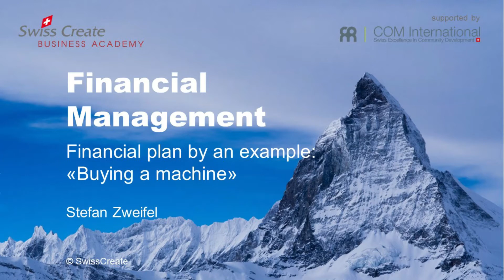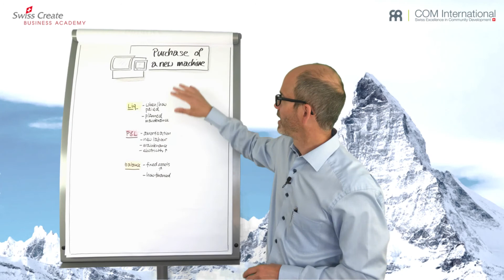2.6 Financial plan by an example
How do we create a financial plan? Stefan Zweifel explains the steps to create a financial plan by an example.
Use our clever business software SCBM.biz with over 30 practical tools.